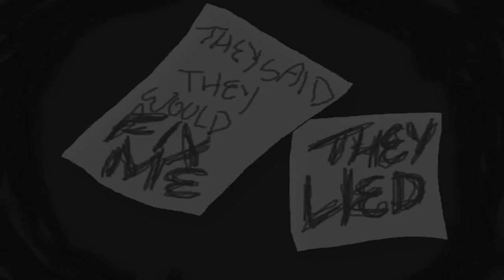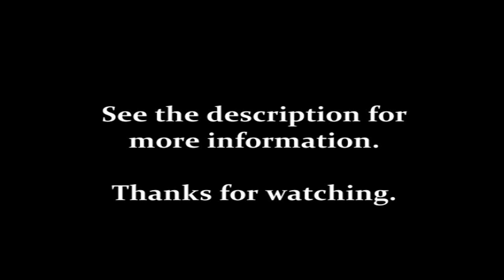ALiCE - The Official Trailer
***READ DESCRIPTION***

Ever wanted to take a trip down a rabbit hole?

GO HERE FOR MORE INFO AND MORE BOOKS!

I'd like to give my thanks first and foremost to Avalon Roselin, the author of this story that gave me the rights to create this advertisement for her book. It's been over a year in the making and it has been a RIDE. I'd like to thank Rhianna Hamlin for his amazing, AMAZING art, and pushing through to the end with me on this. I couldn't have done it without you. On the subject of art, a HUGE thank you to Mikala Carr for coming through for me and doing our amazing introduction art. Lastly, but DEFINITELY not leastly-- the voice actors. They have been hanging on longer than anyone, several of them purchased the book in support, and they are some of the most talented people I have ever had the pleasure of working with. Thanks to EVERYONE that participated, everyone that supported this project-- it's been amazing. Thank you thank you thank you. Please support self-publishing, and independent author Avalon Roselin, and independent artist, Rhianna Hamlin! THANK YOU!